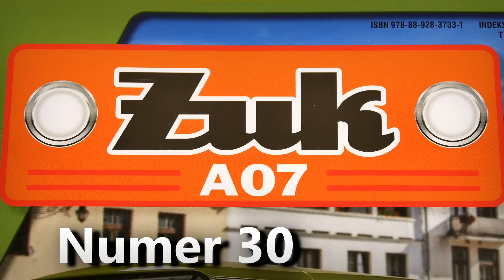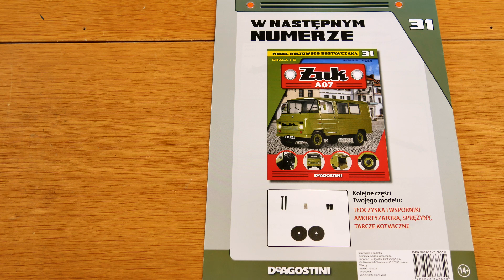30. Żuk A07 1:8 - Numer 30 - DeAgostini